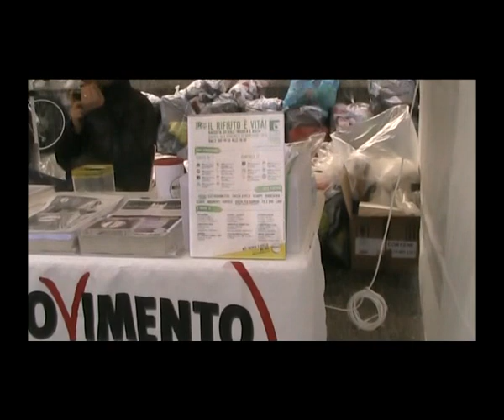Zona 9 VuVuVu del caxxo